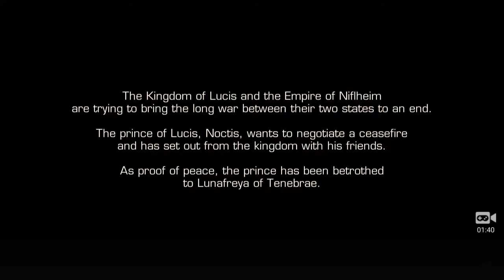Final Fantasy XV : Pocket Edition on the Samsung Galaxy S5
Recorded with: "Game Screen Recorder" available in the Google Play Store